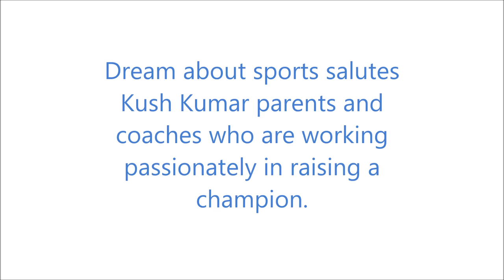Rising stars - Kush Kumar Squash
First Indian to reach the semifinals of the World Junior Squash Championships.
Won gold at Asian youth games.

to know more!